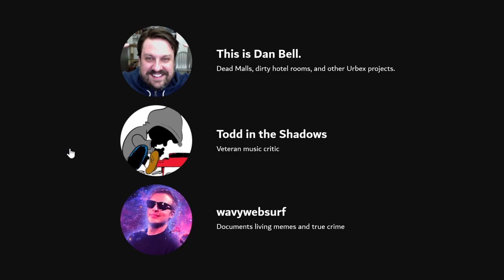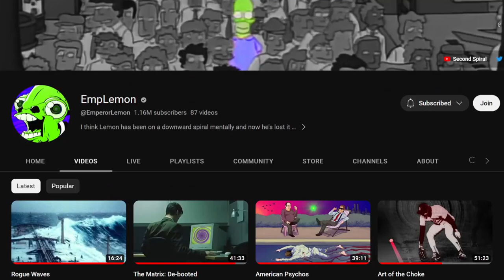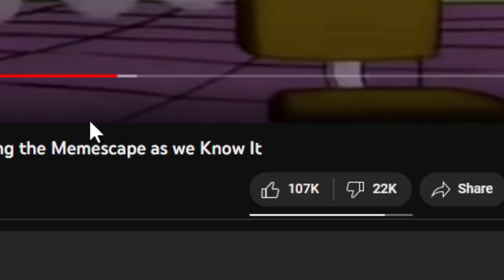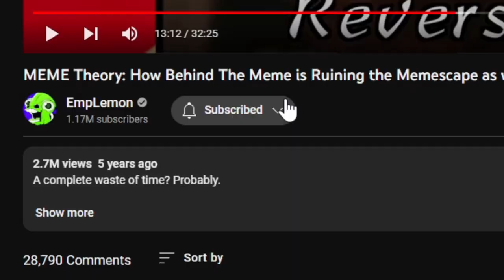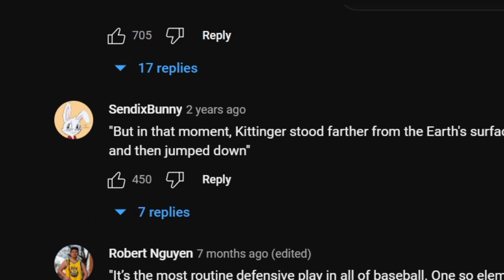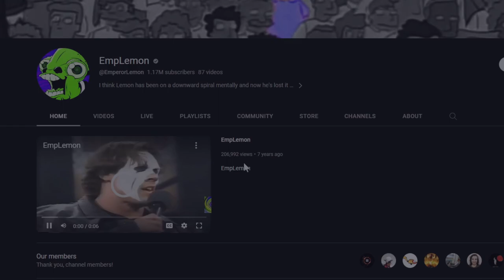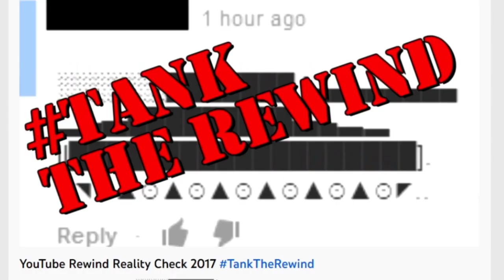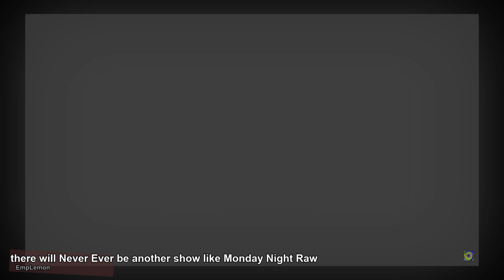How EmpLemon Slowly Became my Favorite YouTuber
I have stumbled upon EmpLemon's content multiple times over the past decade, but have only recently given his channel the attention it deserves.